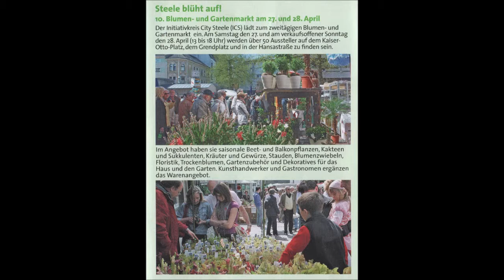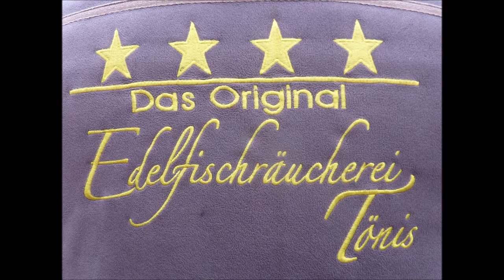Essen Steele Kaiser Otto Platz 9. Blumen und Pflanzenmarkt * Michael Larsen 4 * 28.04.2019